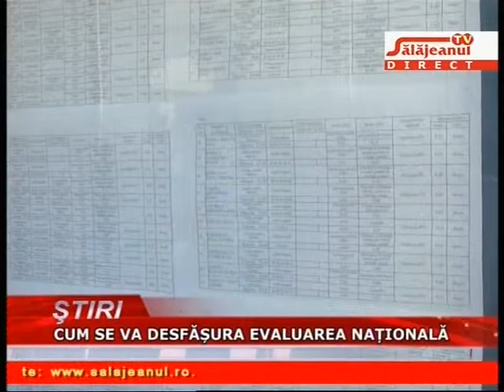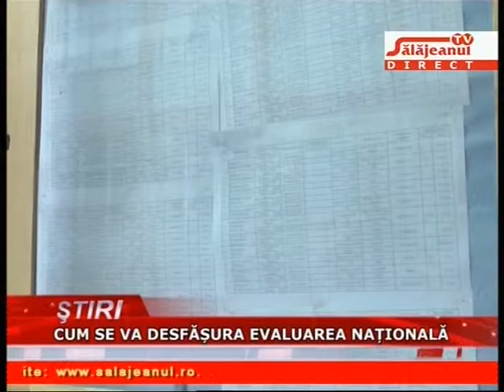CUM SE VA DESFASURA EVALUAREA NATIONALA